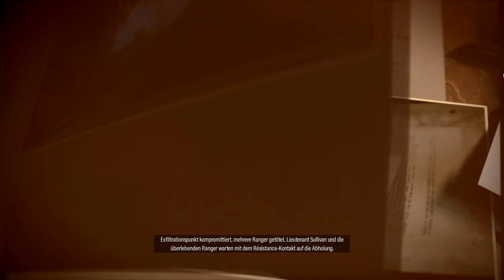Wenn Karl drei mal zündeln darf - #02 - SNIPER ELITE 5 - Gameplay - Deutsch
Es geht weiter am Atlantikwall! Karl muss nun die Verteidigungsanlagen zerstören und danach den Widerstand treffen. Wie wird das ausgehen?

Vorweg: Eigentlich wären da noch zwei Nebenmissionen vor diesem Abschnitt, aber aufgrund eines kleinen Festplatten-Speicher Vorkommens, hatte ich das nicht aufgenommen. So werdet ihr nun in den Endpart der ersten Mission "Atlantikwall" versetzt.
Karl muss im Nebenquest die Verteidigungsanlage sprengen und einen Aussichtspunkt aufsuchen. Danach geht es in die Stadt, wo ich eine Schallgedämpfte Karabiner 98k finden und vom Kirchturm schieße. Das Ende der Mission ist ein Treffen mit dem Widerstand.

Verwendete Settings: Schwierigkeitsgrad NORMAL / Killcam HOCH / Grafik ULTRA

Wie immer: Dieses Videomaterial entstand als Pre-Release noch vor der Veröffentlichung. Eine Review zu diesem Spiel folgt nach Release am 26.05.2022

-- So könnt ihr mich kontaktieren und bleibt auf dem Laufenden --

-- Du willst mit mir oder der pixelHorde zocken? Hier findet ihr uns! --

Sprungmarken / Zeitstempel:
0:00 - Missionsbesprechung und weiterer Vorgang
3:25 - Übersicht der Fertigkeiten
5:59 - Das kleine Handbuch
6:25 - Angriff auf die erste Stellung
11:09 - Überraschung!
13:02 - Angriff auf die zweite Stellung
17:43 - Ein Aussichtspunkt
18:55 - Tradi-trada, die Verstärkung ist da
24:13 - Der finale Showdown
27:08 - Der Sniper im Kirchturm
30:38 - Rollentausch
31:27 - Schieß ihm die Eier weg! (Killcam)
34:03 - Hotel-Inspektion
37:26 - Die letzte Stellung
41:33 - Moment mal.
45:24 - Wie komme ich zum Dachboden?
48:30 - Die letzten Meter zum Treffpunkt
49:45 - Gegner aus der Deckung holen
50:58 - Abschluss der Mission
53:46 - Nachbesprechung